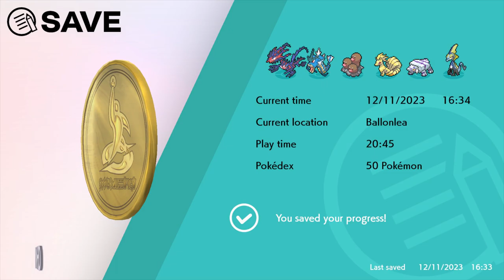Let's Play Pokemon Sword (pt54) Bede and Sordward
Pokémon Sword and Pokémon Shield are 2019 role-playing video games developed by Game Freak and published by The Pokémon Company and Nintendo for the Nintendo Switch console.

The player exploring the games' cities and towns
Pokémon Sword and Shield are role-playing video games with adventure elements.
They are usually presented in a fixed camera, third-person perspective, although sometimes they also allowed free camera movement.
The player controls a young trainer who goes on a quest to catch and train creatures known as Pokémon and win battles against other trainers.
By defeating opposing Pokémon in turn-based battles, the player's Pokémon gains experience, allowing them to level up and increase their battle statistics, learn new battle techniques, and evolve into more powerful Pokémon.
The player can capture wild Pokémon through wild encounters by weakening them in battle and catching them with Poké Balls, adding them to their party.
The player can also battle and trade Pokémon with other players via the Switch's connectivity features.
As with previous Pokémon games, certain Pokémon are only obtainable in either Sword or Shield, and the player must trade with others to obtain every Pokémon from both versions.

Sword and Shield are set in the Galar region, which consists of numerous cities and towns connected by a route system.
There is an open world area in the centre of the region known as the "Wild Area".
Random encounters with wild Pokémon typically occur in tall grass or in bodies of water along routes or in the Wild Area, and they might chase or run away from the player depending on their disposition.
The player occasionally battles notable trainers in cities, towns, along routes, and in the Wild Area.
The driving force bringing the player to travel around the Galar region is to participate in the "Gym Challenge", an open tournament to decide the greatest Pokémon Trainer (the Champion) in the region.
Eight of the game's cities and towns are homes to stadiums housing "Gym Leaders", powerful trainers specializing in certain types of Pokémon; beating a Gym Leader will grant the player a "badge".
After collecting all eight Badges, the player will be allowed to participate in the "Champion Cup", where they will face off in a single-elimination tournament against the previously faced Gym Leaders and other trainers in the Gym Challenge.
After they emerge victorious, the player will face the reigning Champion of the Galar region.

The games introduce several new features to the series, which includes cooperative raids, the Wild Area, and the temporary transformations Dynamax and Gigantamax; Dynamax allows Pokémon to transform into gigantic-sizes, and Gigantamax which is limited to selected Pokémon additionally alters Pokémon's physical appearance and replaces their Dynamax Max Move battle technique for the exclusive G-Max Move.
The Wild Area is a fully explorable open world area with free camera movement and dynamic weather, which has implications on which Pokémon species appear at a given time.
A new mechanic called "Poké Jobs" tasks the player's Pokémon with completing requests, such as assisting in construction or cooking, to gain experience or rare items.
Pokémon Gyms returned in the games after being absent in Pokémon Sun and Moon and Pokémon Ultra Sun and Ultra Moon.
The games have version-exclusive content such as certain Pokémon and Gym Leaders.
A new 'Camp' mode allows the player to interact and play with their Pokémon as well as cook different types of curry to provide them with bonuses.
New customization options for the player character have been added, like outerwear and other accessories.
Similar to Pokémon Sun and Moon, many Pokémon previously introduced in older games reappeared as regional form in the games, gaining new types, statistics, appearances, and evolutions.